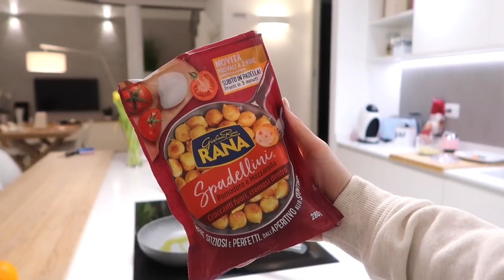NIGHT ROUTINE - 2020 ⭐️